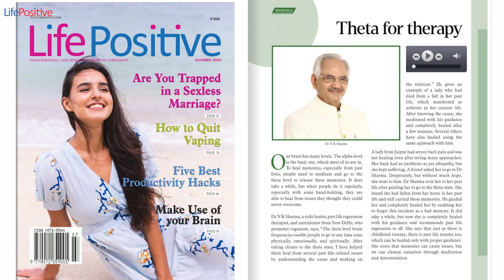Mandala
Theta for therapy

Our brain has many levels. The alpha level  is the basic one, which most of us are in.  To heal memories, especially from past  lives, people need to meditate and go to the  theta level to release these the solution.” He gives an  example of a lady who had  died from a fall in her past  life, which manifested as  arthritis in her current life. After knowing the cause, se  meditated with his guidance  and completely healed after  a few sessions. Several others have also healed using the memories. It does  take a while, but when people do it regularly,  especially with some hand-holding, they are  able to heal from issues they thought they could  never overcome.

Dr N K Sharma, a reiki healer, past life regression  therapist, and nutritionist from New Delhi, who  promotes veganism, says, “The theta level brain  frequencies enable people to go to any time zone  physically, emotionally, and spiritually. After  taking clients to the theta state, I have helped  them heal from several past life–related issues  by understanding the cause and working on same approach with him.

Alternative therapies have always  recognised the importance of  consciousness, which is why their  approach is always holistic. Dr Abid Khan,  an acupuncturist from New Delhi, says, “In  acupuncture, we also treat patients who have  lost consciousness. There are two points that we  use: Kidney 1 on the sole and GV 26 on the chin,  which are all about consciousness. In the same  way, certain points termed ‘Jingwell’ are pierced  when a patient loses consciousness. This shows  the power of acupuncture as a complete healing  science.”

In Dr Khan’s own family, when his cousin  fainted due to stress and anxiety after coming  out of a severe car accident, people wanted to  take him to the hospital, but his wife asked Dr  Khan to try acupuncture. She had seen him  revive his late mother when she had fainted  due to exhaustion by applying acupuncture  on her. Dr Khan immediately worked on his  relative’s consciousness points and he recovered  immediately.

Acupuncture is helpful in epileptic fits also.  Dr Khan’s success in controlling the seizures of  epileptic children has made him quite popular  among people suffering from epilepsy. He says,  “Consciousness is not located in the brain but  in the heart. Chinese philosophy considers the  whole Universe an outward manifestation of  consciousness. I am happy that my science is so  advanced that it includes consciousness itself.”

- By Jamuna Rangachari

Dr Abid has been successfully treating those  patients whom allopaths had given up on, thanks  to his mastery over acupuncture. People from all  parts of India come to him as his treatment has  proved effective.

Dr Abid Khan

Special care for special needs

Many people often give up on life when  faced with a challenge, especially that  of a child with a physical or mental  deficiency. But some parents do their best and,  in the process, inspire others.

Ravindra and Sujata Sugwekar from Mumbai,  the parents of a child with cerebral palsy, have  accepted their son’s special needs. Devoting a  large part of their lives to parenting him has  made them literally ‘live in the skin’ of others  like them.

Raising a child with congenital mental and  physical challenges is not an easy task. The  difficulties faced by the Sugwekars inspired  them to create a support system, which  manifested into an organisation that now  provides comprehensive care to individuals  afflicted with various disabilities, the emphasis  being on persons with disabilities from rural  areas.

Aware of the lack of residential facilities for  children and adults with special needs in rural  India, they started the NGO Sangopita in 2003.

It is an organisation that epitomises passionate,  involved parenting, where each member is  helped to reach their maximum potential  and, more importantly, is treated with dignity.  Sangopita offers lifetime residential care to  the physically, mentally, and sensory impaired  and for those with autism. The people they  aid are mainly from the lower socio-economic  and impoverished strata of society. Besides  residential care, Sangopita also runs a day care  centre and special school for the physically and  mentally impaired.

Ravindra is employed with Punjab National  Bank. His colleagues and the bank support  him, and many other organisations have also  helped him begin this laudable initiative.